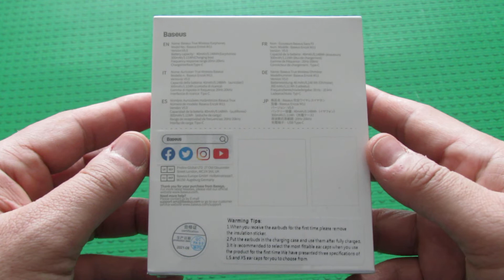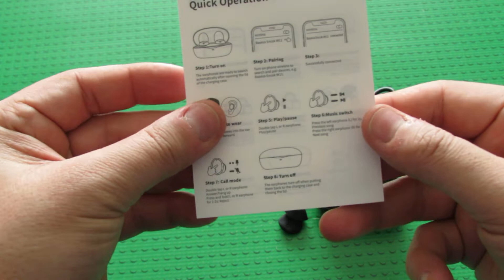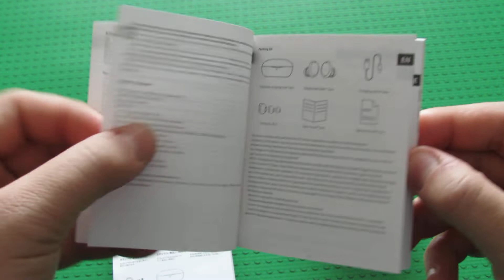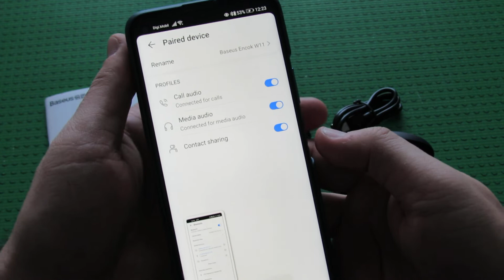Unboxing Baseus Encok W11 True Wireless Earphones